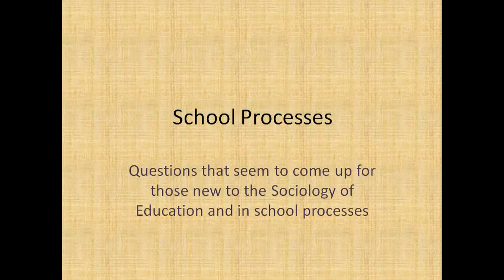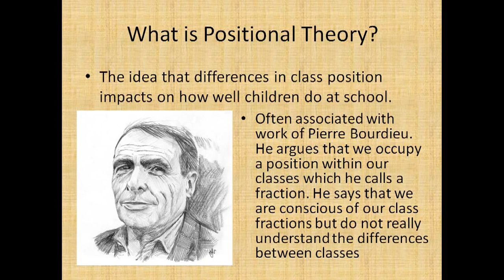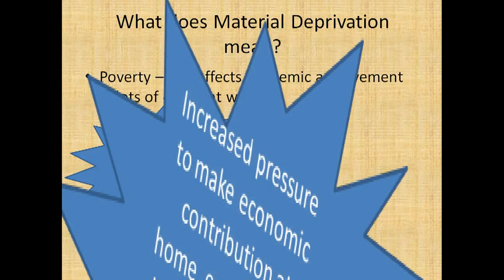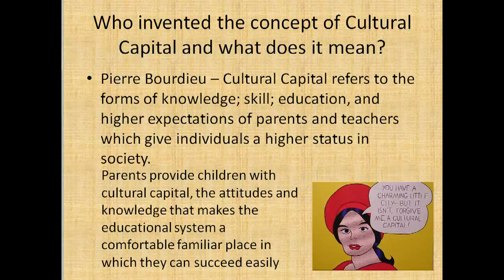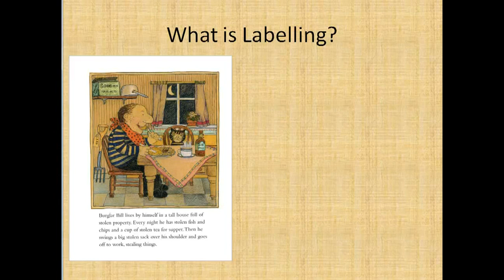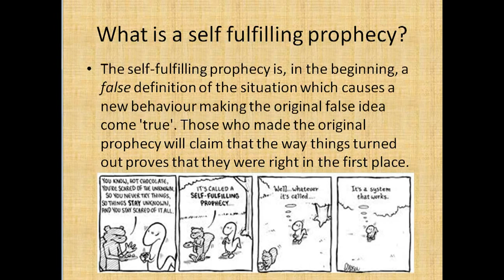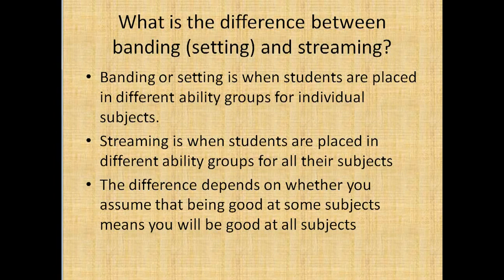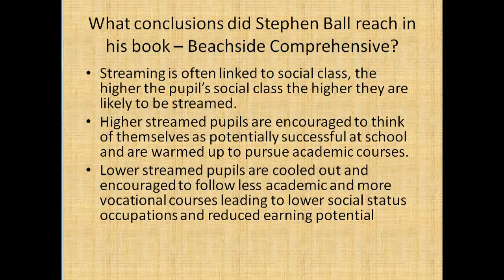Sociology of Education: In School Processes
A revision guide for some key concepts and approaches in the sociology of education. Intended for use by A level (AS and A2) students.